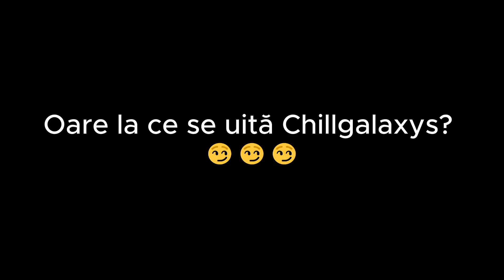Iară prin case bântuite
Sper că v-a plăcut 😁